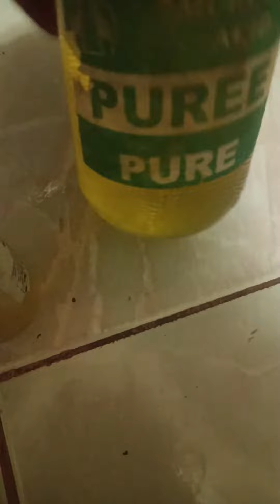RING FROM MADE FROM GOLD COIN FINAL TEST. MURIATIC ACID.. DI MAN LANG NATINAG🤣🤣